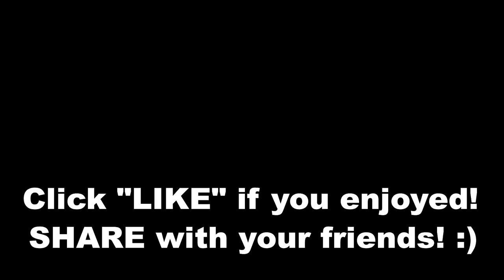"GIGIL AKO SA ISANG STREAMER" (ROS GAMEPLAY)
Duo game with Miramael! NAranasan mo din bang mang gigil sa isang streamer? hahahah

Support MIRA and SABUN!